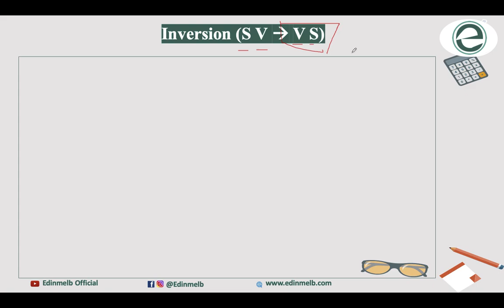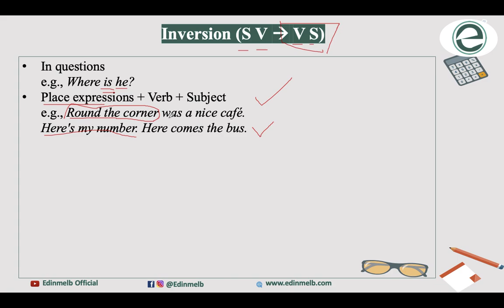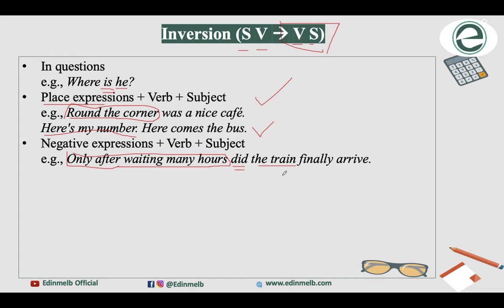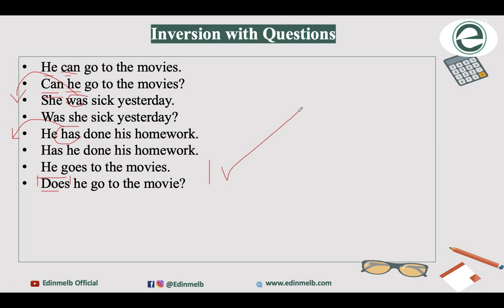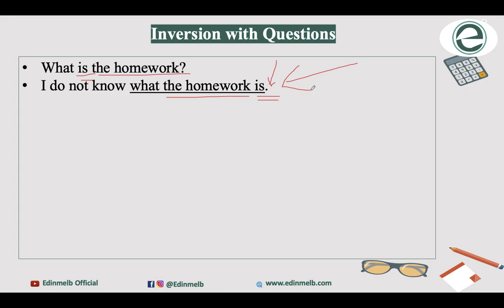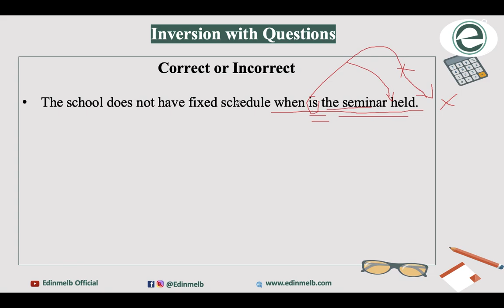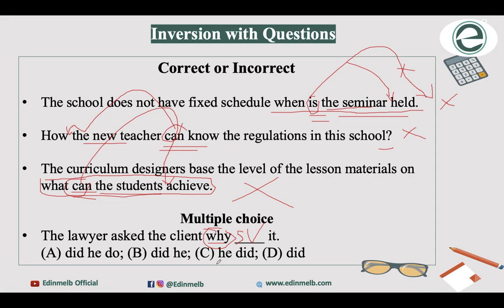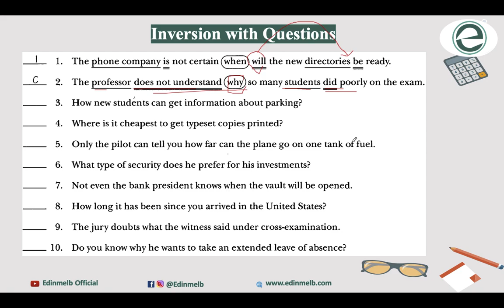Belajar TOEFL structure: Inversion with question words (Skill 15)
Inversion berarti pembalikan, berasal dari kata kerja `invert`. Yang dibalik adalah pola yang awalnya / normalnya Subject + Verb menjadi `Verb + Subject`. Konteks umum digunakan inversion ialah dalam kalimat tanya.

Materi ini secara umum mengikuti buku TOEFL longman, untuk skill 15: Invert the subject and verb with question words.

Pengajar (alumni LPDP):
Muhammad Ahkam Arifin, M.Sc., M.A.
MSc in TESOL, the University of Edinburgh, UK
MA in Applied Linguistics, the University of Melbourne, Australia
Fulbright Ph.D. student at Washington State University, US.
TOEFL ITP score: 650